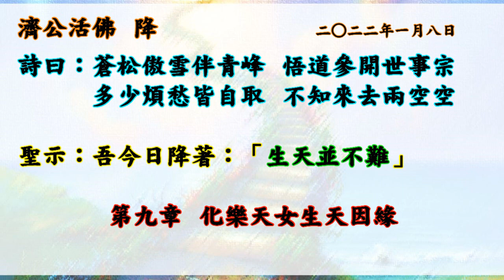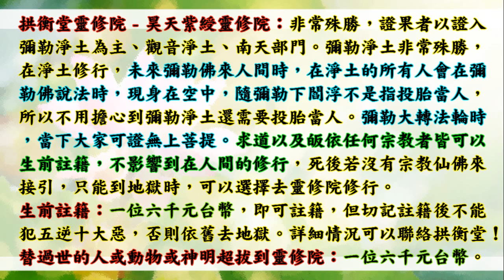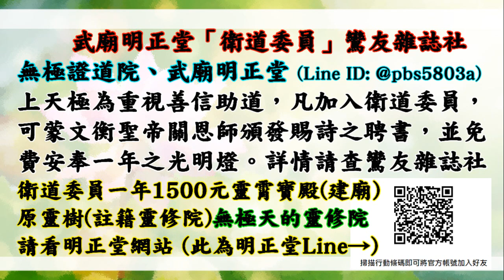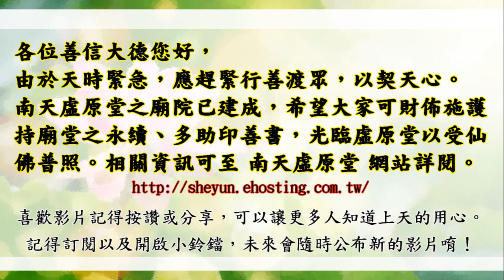(搶先上映)國語有聲善書【生天並不難】濟公活佛著 第九章 化樂天女生天因緣 (如何成為天上華麗神通多變天女？搶先上映是希望大家可撥空至虛原堂護持善書著作唷！此書正在著作，鸞期為每周六下午開始。)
搶先上映是希望大家可撥空至虛原堂護持善書著作唷！鸞期為每周六下午一點左右開始。時間表：
生天並不難
主著仙佛：濟公活佛

虛原堂-點燈
(一)點燈項目分為如下所示:
(三)遠道參加者，可用郵政劃撥,填寫:
1.繳虛原「弘道委員、弘道會員」功德金。
2.新參加者,請註明「新加入」。

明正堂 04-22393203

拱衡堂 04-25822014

👍往生彌勒淨土是成佛的保證！有些重點跟大家澄清：
1.可以帶業障往生 (比阿彌陀佛淨土更容易往生)
2.可以在淨土修到等覺、妙覺菩薩果！
3.再隨　慈尊下閻浮提，龍華三會共成無上正
覺之佛果！

👍如何往生彌勒淨土？ 小編整理最有效之法：
1. 親自至懿敕拱衡堂申請註籍往生彌勒淨土 (免費)，因為表文要呈給上天，需要親自到！然後開始早晚念誦彌勒尊佛的佛號與行六事(原因是要增加您的福 資糧，也就是提升果位)，行六事後面會解說！
2. 如果您是一貫天道的道親，更容易求生彌勒淨土，因為彌勒佛是祖師爺，但是記得做完任何功德完一定要迴向往生彌勒淨土唷！非常重要，如果忘記迴向，往生會失去動力！不用擔心念迴向文會導致無法消業障，因為迴向文包含消除業障！很殊勝！

👍會墮入血污池之原因：
1.曾在瓦斯爐上晾衣服(含經血衣物)，或在河川洗含經血衣物。
2.曾在野外、山水、神佛面前行汙穢、行淫之事情！
3.曾經未婚墮過胎、或已婚卻故意墮胎、或溺嬰虐嬰者。
4.行醫幫(協助)人墮胎、自己教唆人墮胎！

👍如何悔過與避免墮入血污池：
1.誠心懺悔，然後去聖堂(拱衡堂)做專案呈疏，助印善書。詳細請自行去問拱衡堂，用懺悔心與功德來化解。
2.最好幫墮胎的嬰靈超拔到拱衡堂昊天紫綬靈修院，化解怨緣又可結善緣，讓他們可以修行變仙佛！最好自己也生前註籍靈修院，避免去地獄受苦！超拔一位均為6千台幣整！

仙佛開示助印善書好處：
四、夜夢吉祥。

放生四原則:
1. 最先條件要能活
2. 數量要多
3. 不能破壞當地的生態環境
4. 必須是食物鏈最底層的食物供應者